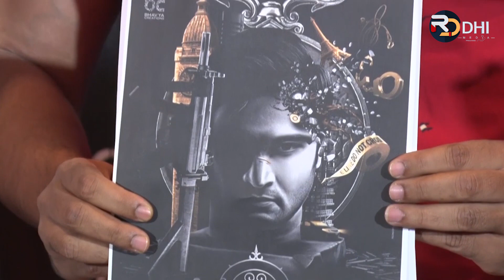Hunt Movie Press Meet| Hunt Movie Title Copyright Issue in Telugu Film Chamber |Sudheer Babu